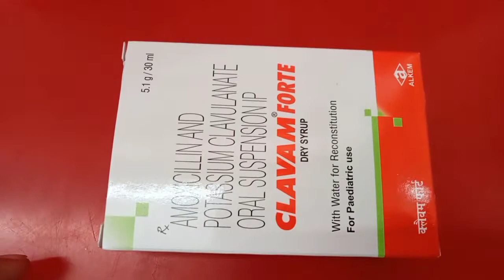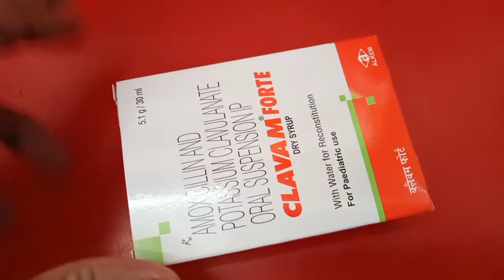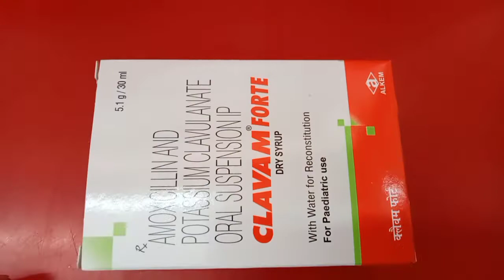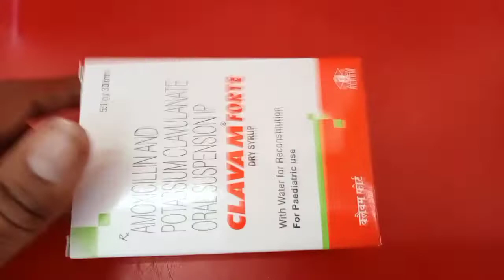clavam Forte syrup, antibiotic Syrup, Clavam Forte Baby Syrup, बच्चे के सर्दी खासी जुकाम का सिरप